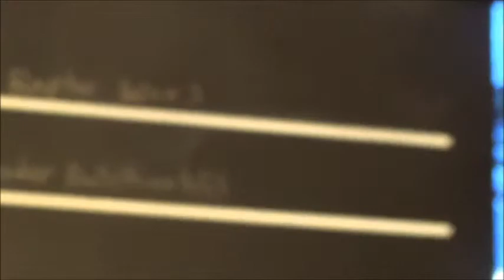Raptor Wars (teaser) An Alexander Film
In my next adventure coming form the creator of 'Raptor Encounter' comes an adventure on another planet light-years away. This short teaser trailer should let you know what to expect and will give you a glimpse of behind-the-scenes in the making of the film. ENJOY!!!